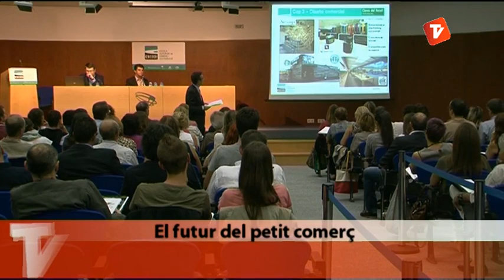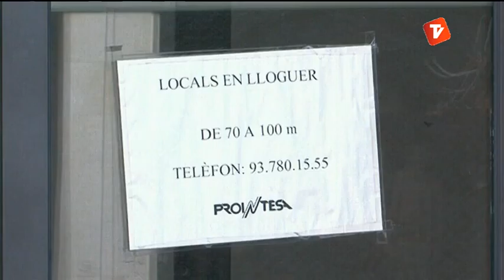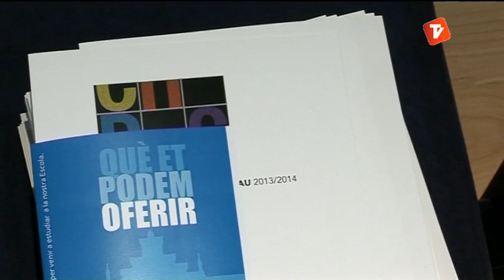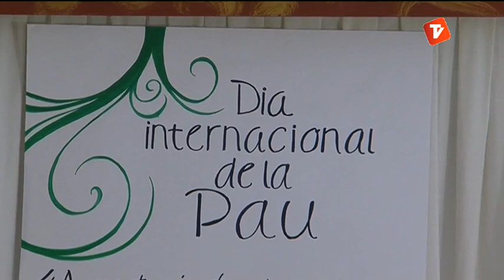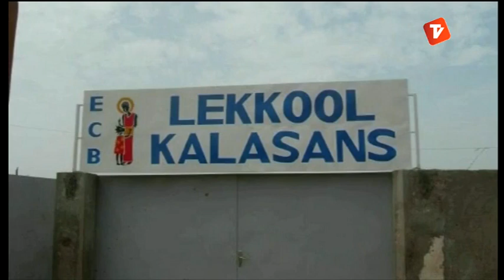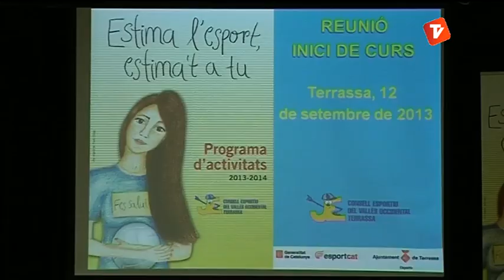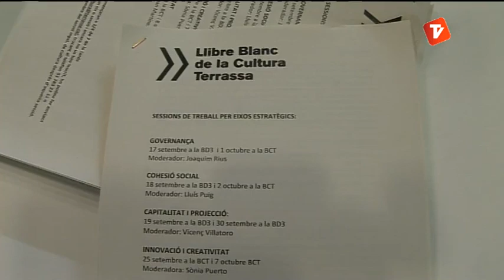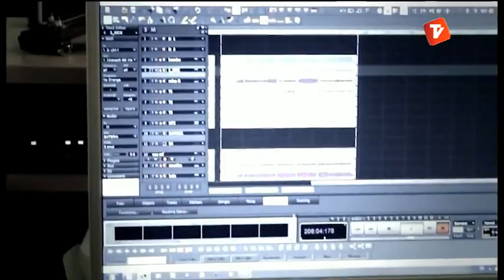Notícies Vespre 18-09-2013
Notícies vespre de Canal Terrassa Vallès d'aquest dimecres 18 de setembre de 2013, presentat per Òscar Pericas i Joan Gutiérrez.